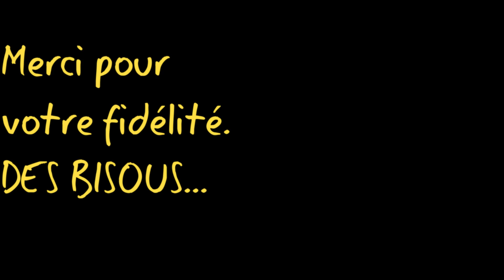J'ai encore craqué chez ZARA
Je vous présente mes achats chez ZARA avant de vous faire un lookbook.

Pour les 1.000 abonnés, j'organiserai un concours où il y aura à gagner une très jolie palette Smashbox .

Joëlle